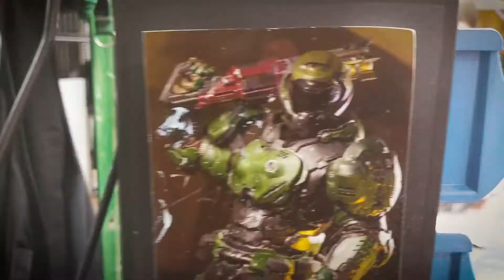We built a life size Sentinel Hammer from DOOM Eternal: The Ancient Gods - Part Two!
For the launch of DOOM Eternal: The Ancient Gods - Part Two, we teamed up with Bethesda ANZ to construct a life-size version of the Sentinel Hammer.

Incorporating 3D printing, an aluminium handle & lighting, the prop measures 1.4 metres high/0.63 metres wide!